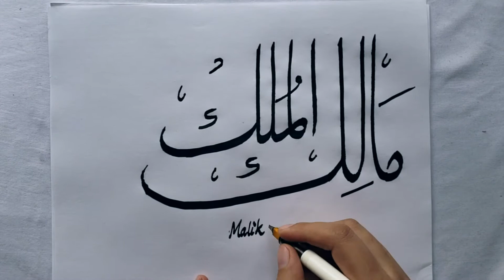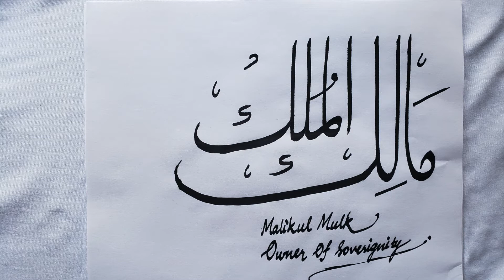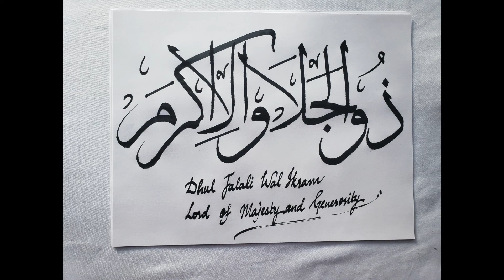How to write Malikul Mulk, Dhul Jalali walikram (99 names of Allah)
Malikul Mulk- Owner of Soverignity
Dhul Jalali Walikram- Lord Of Majesty and Generosity

► Credit For Background Nasheed:
Song: Unknown
Artist:Unknown